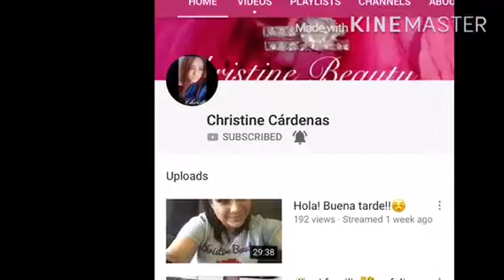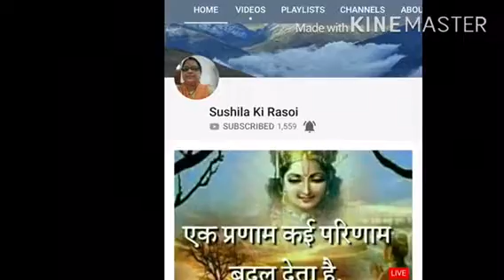Promoción de canales 🤗🤗🤗🤗